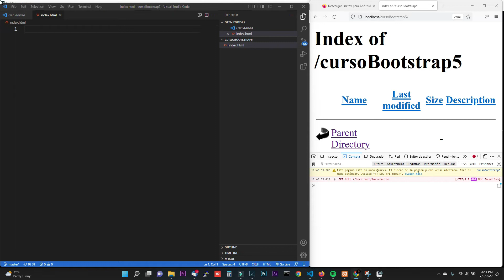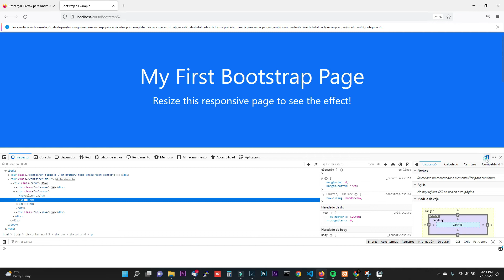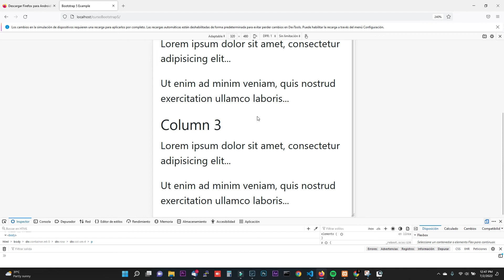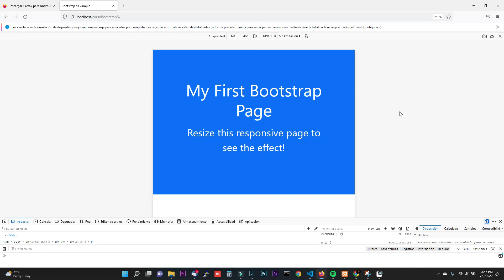Clase 0 - Que es Bootstrap 5 , como Funciona Y para que Sirve 🚀🚀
Aprovecha nuestro especiales desde 9.99 en Udemy y hazte un experto en voz sobre IP de codigo abierto, donde aprenderas las siguientes herramientas.

Asterisk basico
Issabel PBX con modulo de Call Center
Linux basico
Y Mysql basico

Conociendo estas herramientas sera capaz de implementar cualquier proyecto de telecomunicaciones basado en Voz sobre IP, aqui debajo te dejo los enlaces de cada uno.